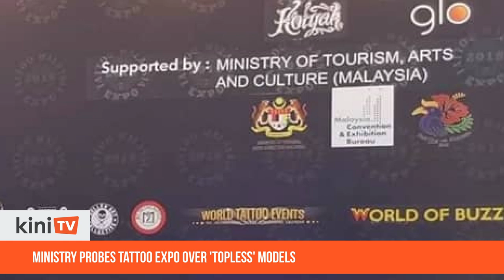Ministry probes tattoo expo over 'topless' models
Malaysia Tattoo Expo 2019 which was held at the Kuala Lumpur Convention Centre over the weekend was supported by the Tourism, Arts and Culture Ministry, but now the event is being probed by the same ministry, after photos from the event went viral.

Several models were almost nude, with some female models wearing nothing but nipple covers to cover their tops.